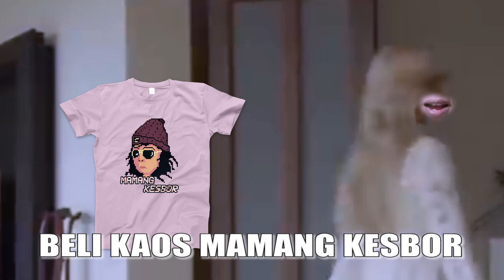JUTAAN ORANG BAHKAN TIDAK MENYADARI